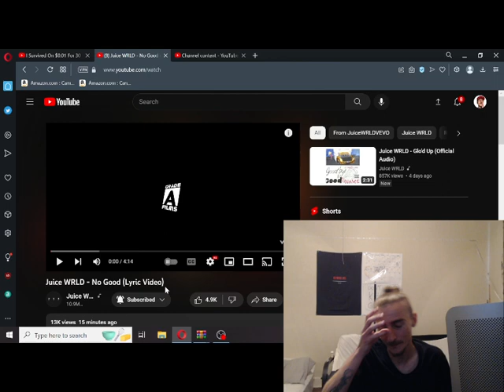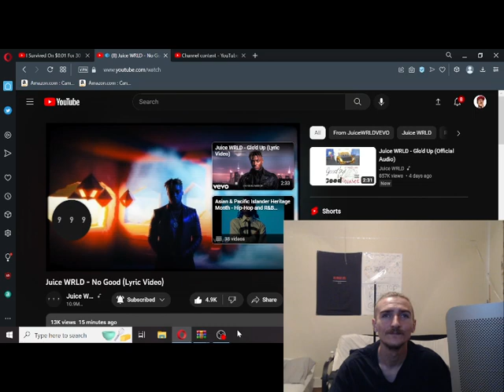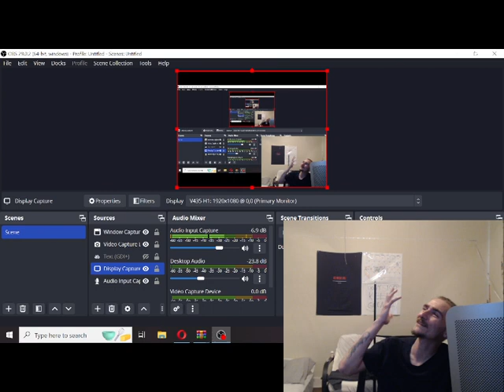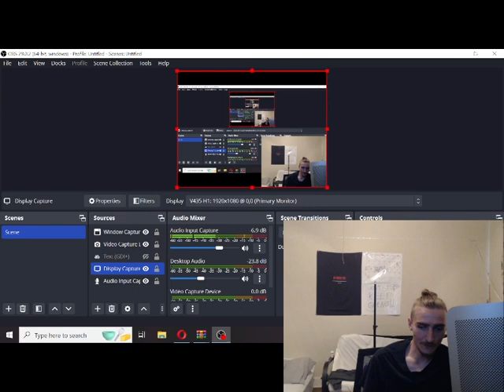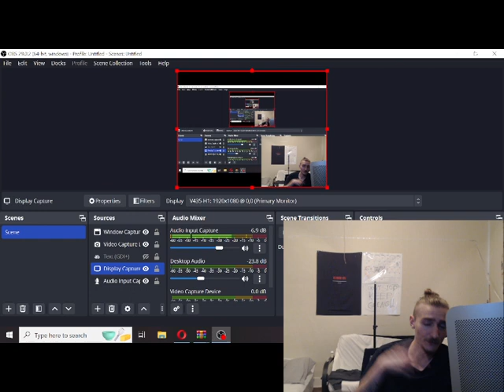Juice WRLD - No Good (Lyric Video) REACTION (Emotional)